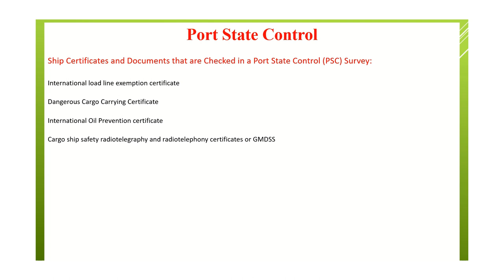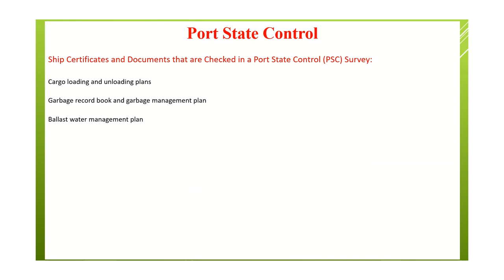PSC List of certificates and documents that are checked by PSC